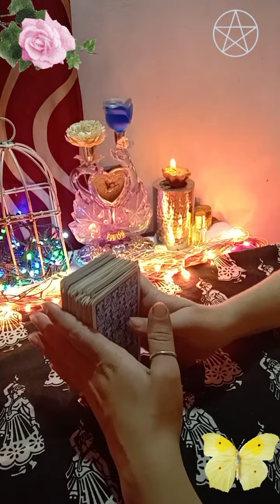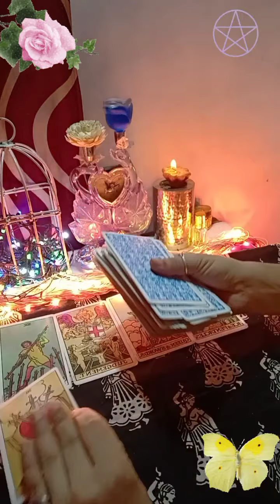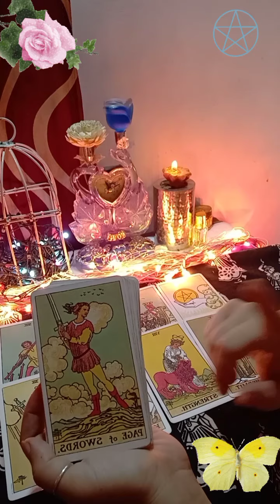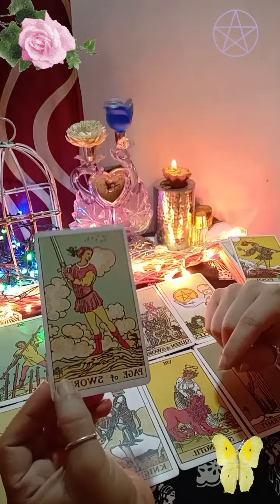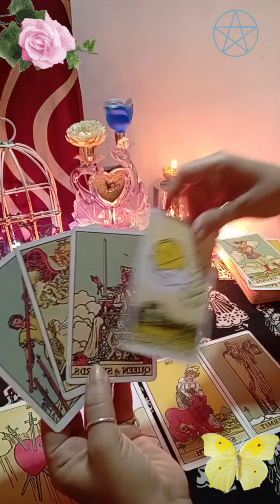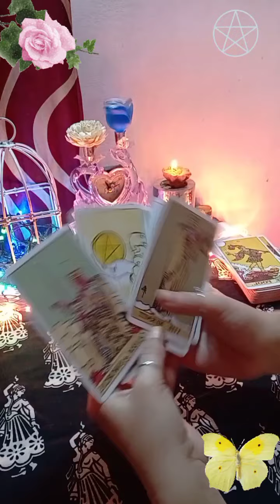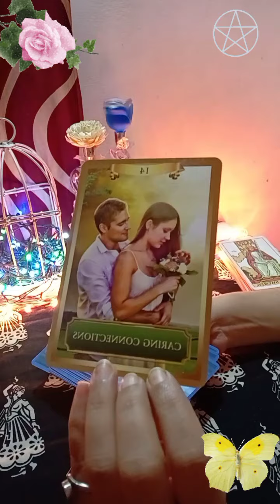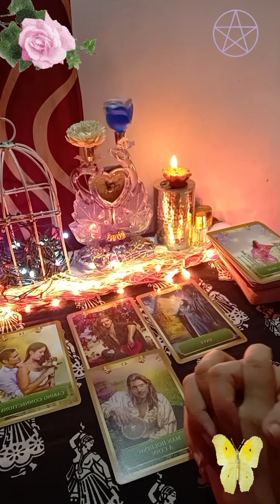😘current feeling of your partner and next action it's a timeless 😀 reading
Hello

kundali reading
palm reading
delayed marriage remedies)